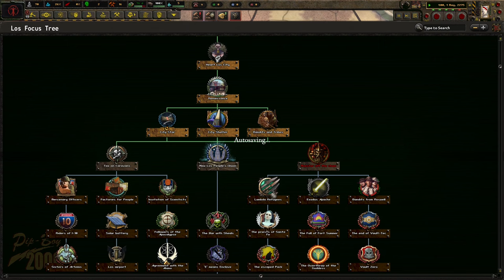A Darker Path Awaits Us And The Wasteland! Hoi4 - Old World Blues: A To Z, Los #1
Los is an interesting nation that has several routes that it can go down with this submod installed. We take the best route, the Enclave route, that will allow us to restore America. There are challenges to make it not super overpowered, but I hope you enjoy regardless!